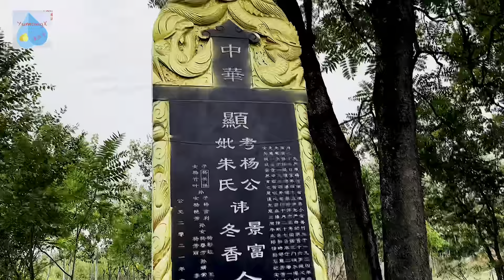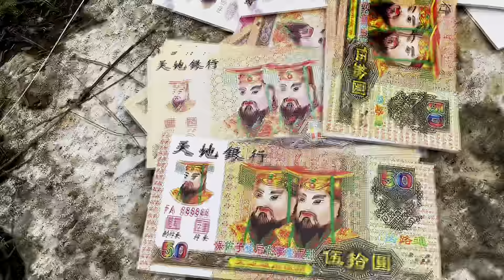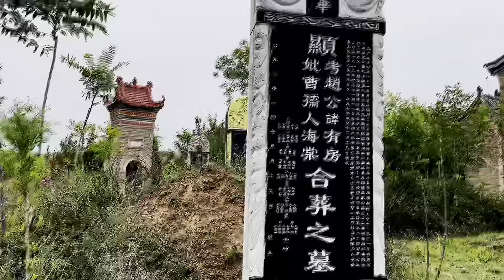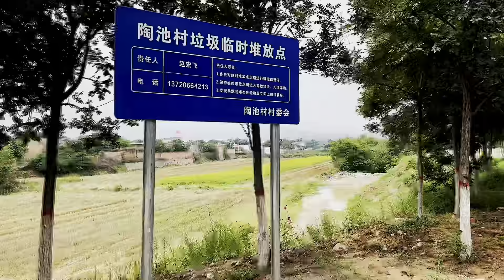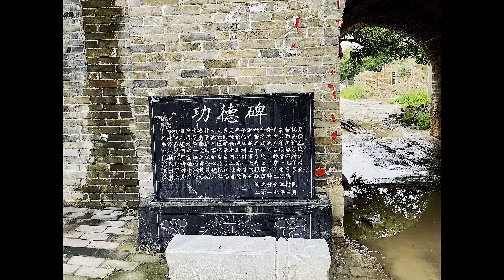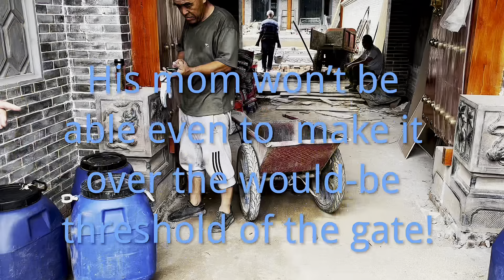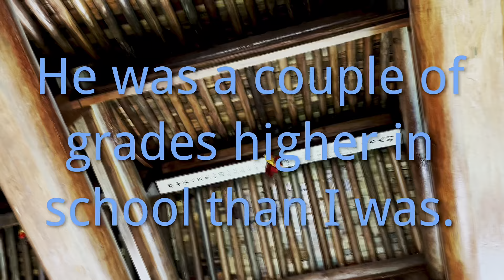陕西关中老家变成这样了，是喜是忧？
中国陕西关中的一个老村子在2023年什么样？给父亲烧纸，拜访婶婶和叔叔，参观村里新建的传统建筑，去农村老家看看。